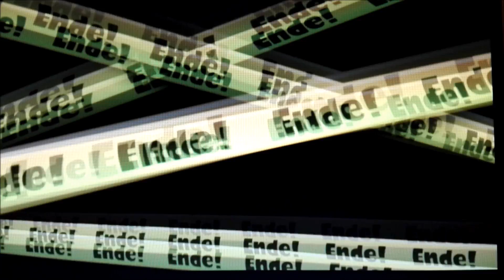Splatoon #4 | Operation Goldfisch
Du kannst gerne in unsere Clans kommen:
Unser Clash of Clans-Kürzel
Unser Clash Royale-Kürzel
Der Upload-Plan steht wie immer in der Kanalinfo.
Hier ein paar Downloadlinks für die Apps, die wir spielen (nur Android):
Falls du Apps kennst, die noch unbekannt sind und wir diese mal vorstellen sollen, schreib sie uns in die Kommentare und du kommst im Video vor!